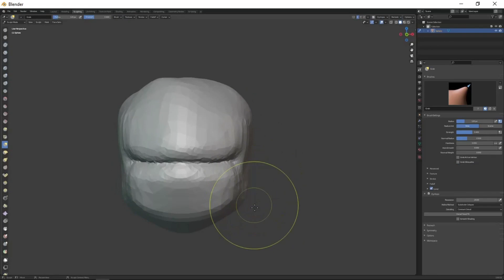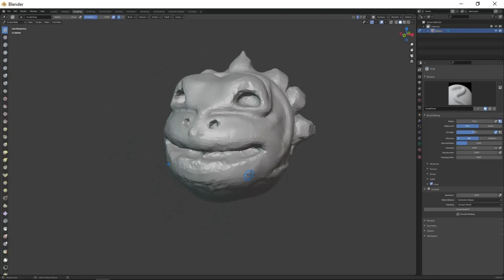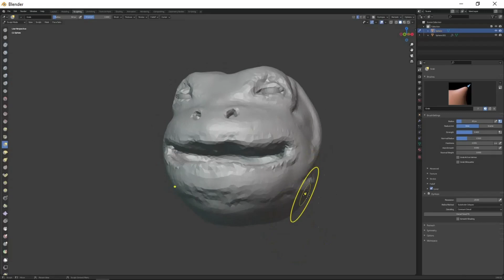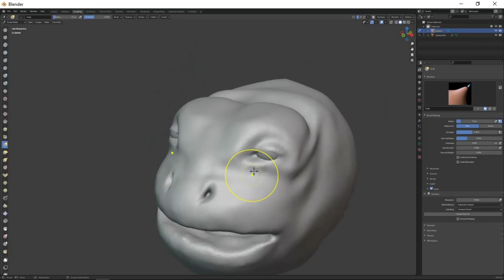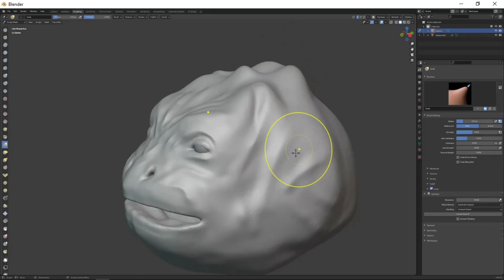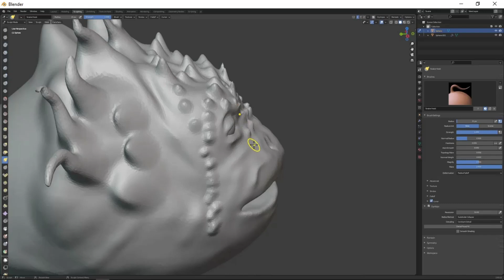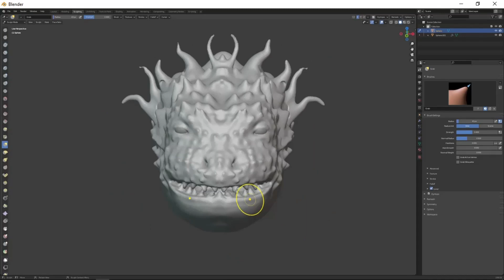Sculpting Dragon Head In Blender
In this vidoe i will be sculpting a stylized dragon head in blender